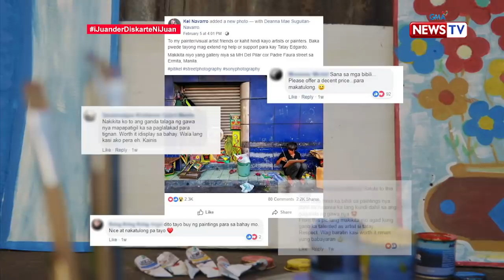iJuander: Ang homeless painter ng Padre Faura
Aired (February 2, 2019): Gamit lamang ang mga kalakal na plywood at pintura, nagpipinta ang animnapu't walong taong gulang na si Edgardo Lam upang matugunan ang pang-araw-araw na pangangailangan ng pamilya. Alamin ang kanyang kuwento sa video na ito.

Watch episodes of 'I Juander' every Wednesday at 8 PM on GMA News TV, hosted by Cesar Apolinario and Susan Enriquez.